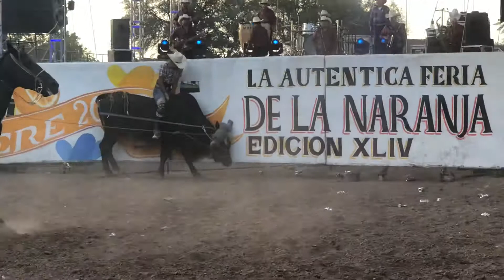Luis Rodríguez vs El Pirata 🤠🌵🐂